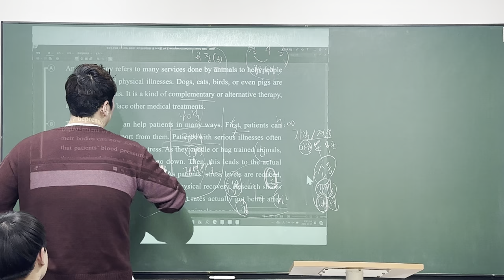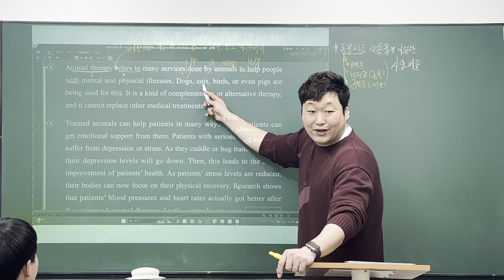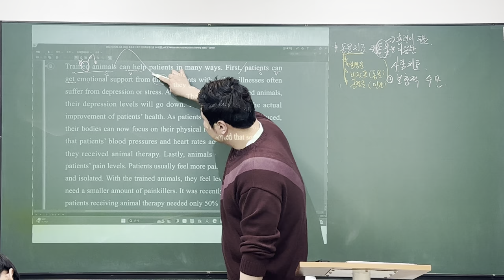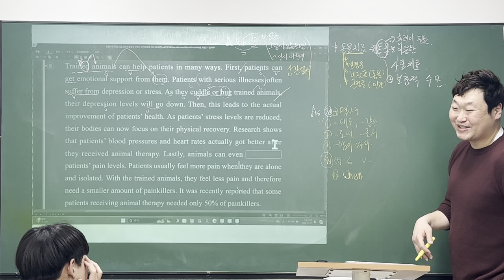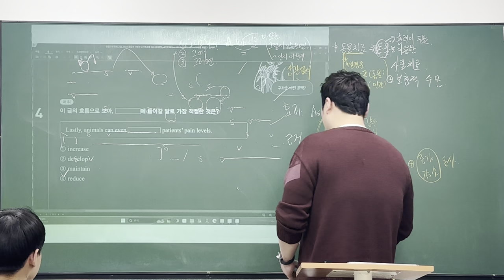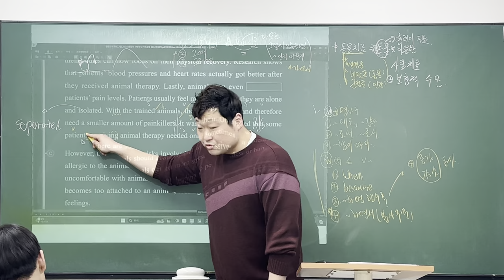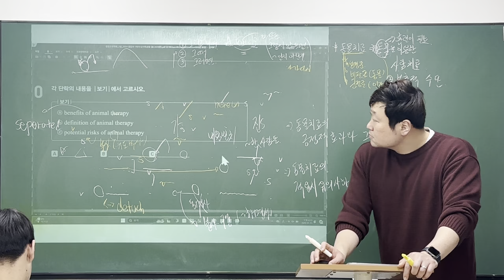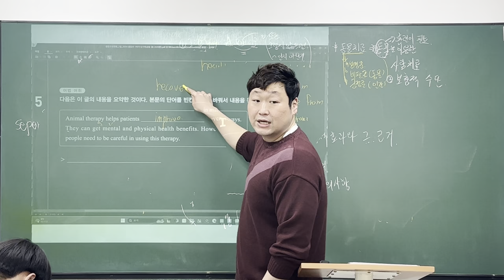24_03_25_중2안곡,일산_구조독해2(1/2)_재일T